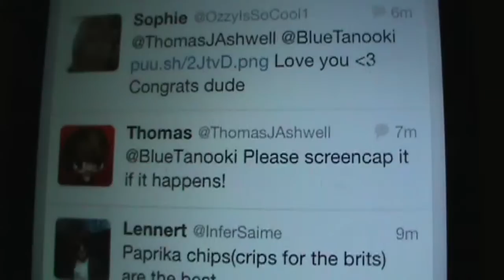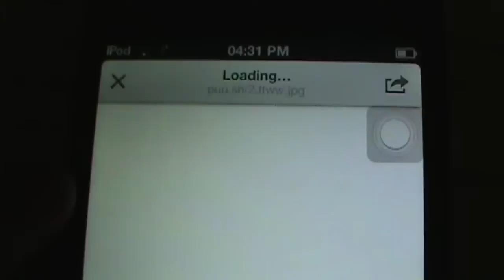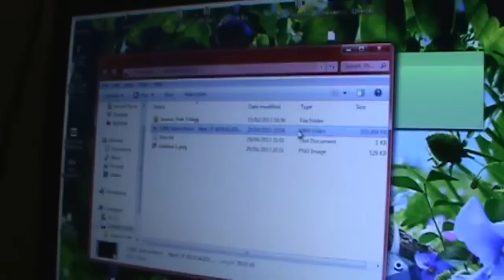1,000 (Day 309 - 29/04/13)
- - Links - -
LET'S PLAYS